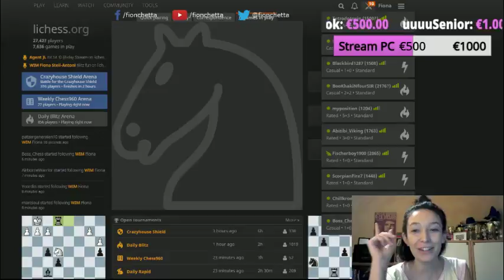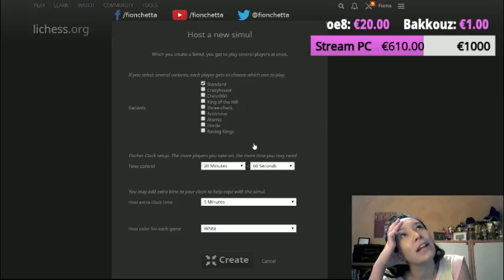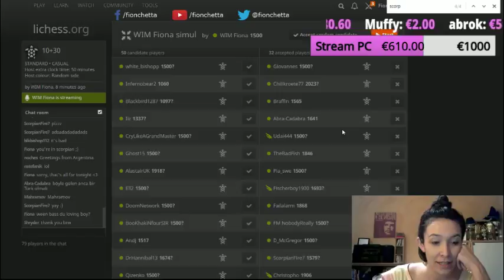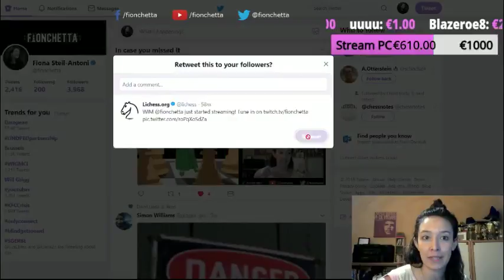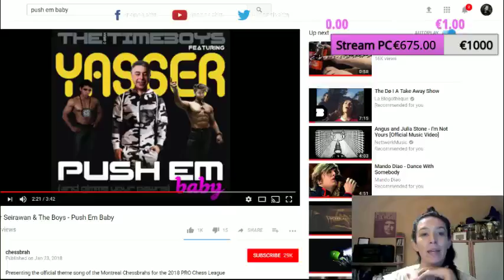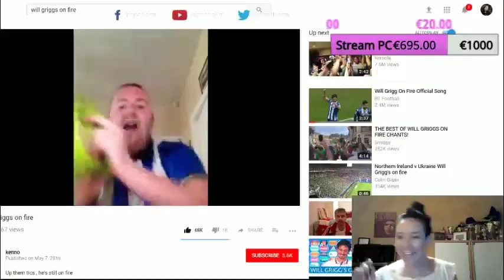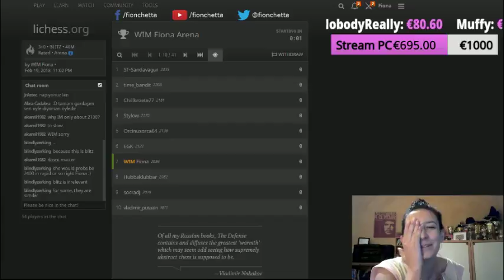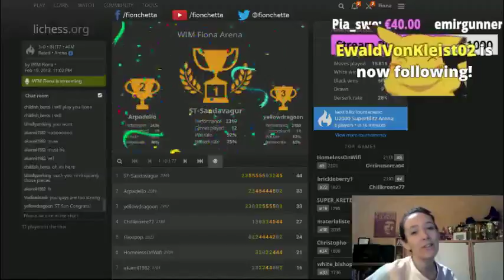Stream #39: Simul, Blitz & Will Grigg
So much fun again! Next step: become a Twitch partner!
Final reminder I will be commentating on Aeroflot round 1 on ChessDoctors' channel tomorrow starting from 1pm CET and streaming on my own channel (briefly) as soon as we're done. Hopefully see you then!